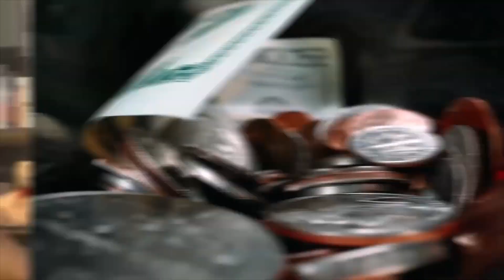FASTEST Way To Get Started with Real Estate and ACTUALLY Get Your First Property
In this free real estate training, Real Estate mentor Brian Grimes breaks the Fastest way to get started with real estate investing.  If you've been looking for a way to learn more about real estate, do yourself a favor...